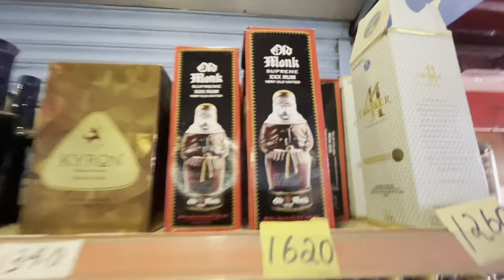ИНДИЯ И АЛКОГОЛЬ | где покупать и какие законы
В этом ролике - очень приличный ликёрный магазин в штате Керала. Ехали мы туда специально на тук-туке. Самый юг Индии — это не какой-то там Гоа. Тут спиртное продаётся по особым законам.

Во-первых, в каждом городе своим. Например, во Вриндаване это был единственный ларёк на окраине, возле которого в полной темноте толпилась чёрная беднота. За плотной решёткой бойко высовывали бутылки дешёвого бренди несколько молодых индийцев. Проблемой для нас было то, что ценники и понятный английский никогда не были обеспечены. Но мы купили бутылку красного сухого (по цене Азбуки вкуса), вино в Индии дорогое.

В каждом штате свои законы, в нескольких продажа алкоголя вообще запрещена, где-то, как в Керале, госмонополия на это дело.

Проблем с алкоголем нет только на Гоа. Магазинчики с ромом и пивом разбросаны прямо на трассах между городками. А в населённых пунктах их полно.

Вот и представь, как мы брали две бутылки красного сухого в Варанаси. Потому что понимали, что застряли в нём на несколько дней. А ещё, знали, что винного магазина в следующий раз может и не быть. Его потом и не было. Закрыты алкогольные зарешеченные ларьки по своим, скорее интуитивным, правилам.

В Индии просто можно всё закрыть в любой какой-то неожиданный день. Например, все четыре винных лавки Варанаси. Так потом и было. А эти две пыльные бутылки какого-то испанского красного вина мы тоже брали через решётку, выходящую на многолюдную улицу, кишащую тук туками и байками.